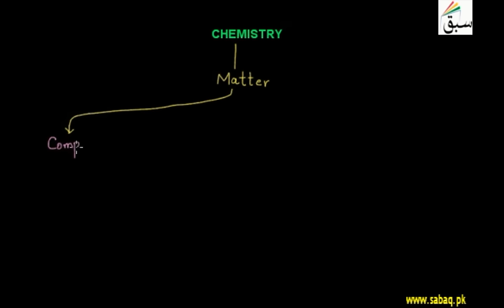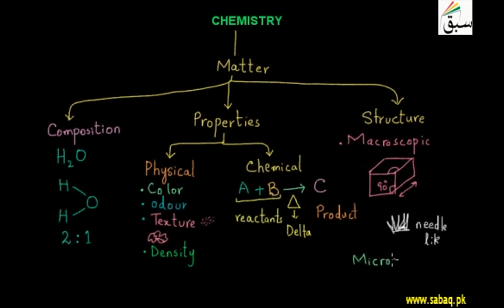Chemistry, Chemistry Lecture | Sabaq.pk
science including complete study of matter,composition of matter,laws of chemistry.
This video is about: Chemistry. Practice tests and free video lectures for Physics, Chemistry, Biology, Math’s, Computer Science, English & more subjects are also available at Sabaq.pk. So, subscribe to Sabaq.pk/Sabaq Foundation now and get high marks in your exams.

CLASSES WE COVER AT SABAQ.PK / SABAQ FOUNDATION:

1. KG
2. Class 1
3. Class 2
4. Class 3
5. Class 4
6. Class 5
7. Class 6
8. Class 7
9. Class 8
10. Class 9
11. Class 10
12. Class 11
13. Class 12
14. Class 13
15. Class 14
16. MCAT
17. ECAT
18. CSS

BOARDS WE COVER AT SABAQ.PK / SABAQ FOUNDATION:

1. FBISE
2. Sindh Board
3. KP Board
4. Balochistan Board
5. Cambridge

STUDY MATERIAL WE OFFER AT SABAQ.PK / SABAQ FOUNDATION:

1. Physics Lectures
2. Chemistry Lectures
3. Mathematics Lectures
4. Biology Lectures
5. English Lectures
6. General Science Lectures
7. Computer Science Lectures
8. General Math Lectures
9. Accounting Lectures
10. Statistics Lectures
11. Advance Accounting Lectures
12. Cost Accounting Lectures
13. Practice Tests
14. Physics Practical
15. Chemistry Practical